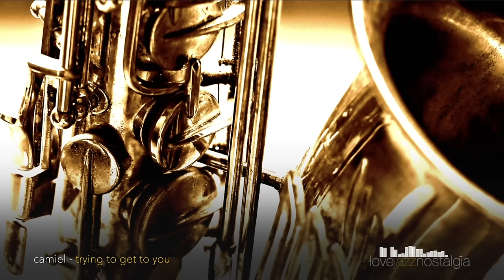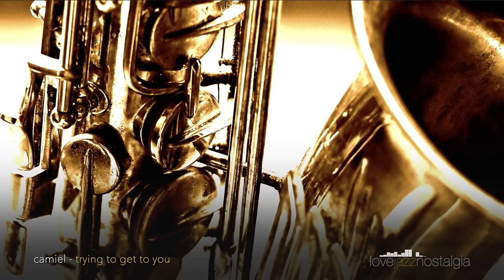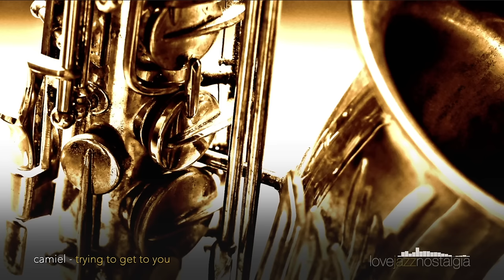Smooth Jazz Mix 24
Thank you for listening. This mix is not monetized.
00:00 Norman Brown - After The Love Is Gone
03:54 Marcus Anderson/Darnell Showcase Taylor - Espresso Shot
06:34 Chris Standring - Insider Outside
09:15 Alec Williams/David Mann - Midtown Mood
10:43 Greg Manning/Vincent Ingala - Cruising’ Down The Road
13:47 Marcus Johnson - Road To Los Suenos
16:29 Dave Bradshaw Jr./Darren Rahn - Guys’ Night Out
19:33 Groove Collective - Everything Is Changing
22:25 Jazz Holdouts - Nothing To Complicated
25:45 Jazz Holdouts - Simple Things
29:30 Jules Renauld/Von Mondo - All There Is
32:46 Randy Scott - Boogie Oogie Oogie
35:54 Nick Colionne - Spankies
38:02 Jazz Holdouts - Deodato
40:19 Camiel - Tying To Get To You